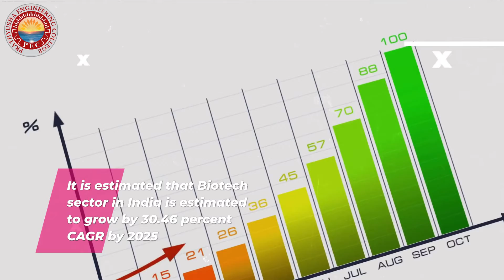🔥Top B.Tech Biotechnology Colleges In Chennai 👌Best B.e./b.tech. College In Chennai! Amazing!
In order to discover more about Top B.Tech Biotechnology Colleges in Chennai

The video is all about Top B.Tech Biotechnology Colleges in Chennai   but also try to cover the following subject:
⚡ Best b.e./b.tech. college in chennai
⚡ B.e./b.tech. college ranking in chennai
⚡ Best biotechnology engineering college in tamil nadu

Youtube is the best website to go when searching for videos about Top B.Tech Biotechnology Colleges in Chennai.
Top B.Tech Biotechnology Colleges in Chennai is certainly something that intrigues you and quite a lot of people so I made this video .
Follow our video clips about Top B.Tech Biotechnology Colleges in Chennai and also other comparable topics on
Have I responded to all of your concerns about Top B.Tech Biotechnology Colleges in Chennai?
 Individuals who searched for best b.e./b.tech. College in chennai likewise looked for b.e./b.tech. College ranking in chennai.

If you were searching for more information about Best b.e./b.tech. college in chennai | B.e./b.tech. college ranking in chennai | Best biotechnology engineering college in tamil nadu did this video help?
 Maybe you want to comment listed below and let me understand what else I can assist you with or details on Top B.tech Biotechnology Colleges In Chennai

Follow our videos concerning 🔥Top B.tech Biotechnology Colleges In Chennai 👌Best B.e./b.tech. College In Chennai Amazing!
 as well as various other comparable topics on

Prathyusha Engineering College, Chennai popularly known as PEC – is a self-financed Telugu Minority Institution managed by Prathyusha Educational Trust,Chennai,approved by AICTE, affiliated to Anna University, accredited by NBA and a recipient of ISO certification, located 30 kms from Chennai Central Railway Station. The college was established in the year 2001, to promote engineering education with quality technical knowledge to all the students hailing from not only in and around Chennai, but from various districts in Tamilnadu and from neighbouring states also. This elysium of education, is the vision of the Founder Chairman Shri.P.Raja Rao, the well-known industrialist and philanthropist, to bring world-class education into this sylvan campus.

😲 PEC at a Glance: WOW Factors 😲:

🥇 The college offers 6 UG programmes, 4 PG Programmes with an annual intake of 668 students and 2 Research programmes.
🥇 Over 2,500 students in the campus, with nearly 1/3 of them women.
🥇 NAAC has accredited PEC with an ‘A’ grade.
🥇 NBA accredited & Re-accredited programmes.
🥇 5th Rank in 2017-18 University Results among 497 Engineering Colleges in Tamilnadu.
🥇 A well-planned and aesthetically-designed 45-acre eco-friendly campus with over 5,00,000 Sq. ft. of built-in area.
🥇 Modern Computer labs with 1500 systems with 100 Mbps (1:1) Internet Leased Line.
🥇 MoUs signed with industries like IBM, Infosys, TVS Harita, CISCO, National Instruments, NIWE-MNRE, NEN, HCL, HYUNDAI Motors, TECHNOPHILIA systems, TESLA Minds, Indian Servers Pvt Ltd., etc.. for knowledge sharing and exposure, research collaboration and recruitment.
🥇 Scholarship – SHREE SIVARAMAYYA MERIT SCHOLARSHIP for students who secure more than 8.5 CGPA in their academic performance.

Welcome to Prathyusha Engineering College. We are glad to have you around.
Address
Poonamallee- Tiruvallur Road, Aranvayal Kuppam Village, Aranvayal Post, Tiruvallur Taluk- 602025.

Mobile :
Phone
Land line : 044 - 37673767